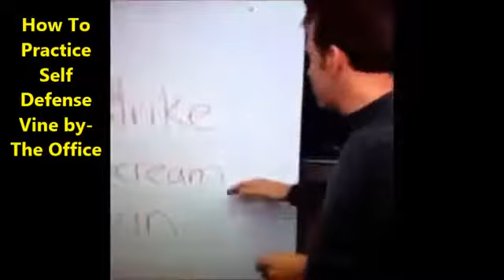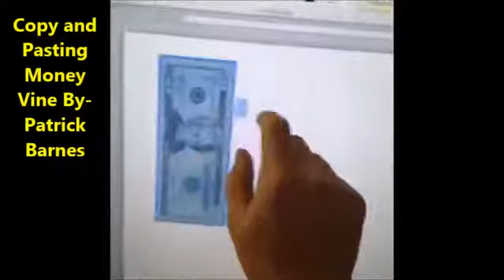The Most Funny VINES Compilation October 2013